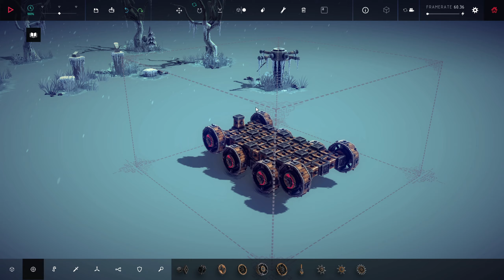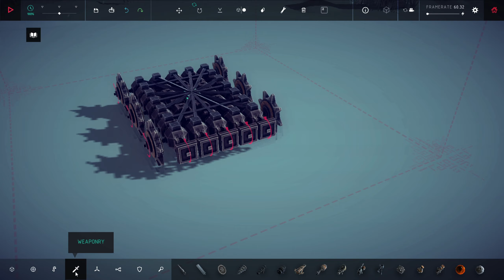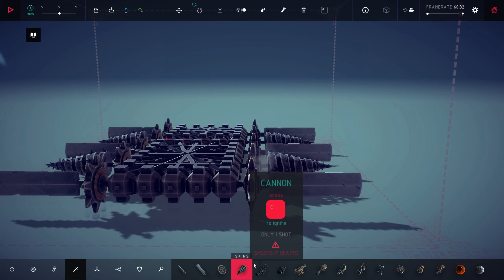Besiege - 1440p - Part 8 - Gold Digger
Lets play the full release of Besiege!! Check the description for more stuff!

Playlist Besiege ►
PC Specs:
AMD Ryzen 7 1700X 16 CPUs
Nvidia GeForce GTX 1080 TI Gaming X 11GB
Memory 32GB Ram
Recorder : OBS
Headset :  A4tech Bloody Gaming
Microfoon : Snowball Blue